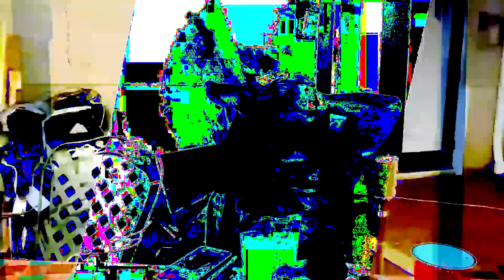NEBULA ( Official Video )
NEBULA

     Prod. By GNARLY